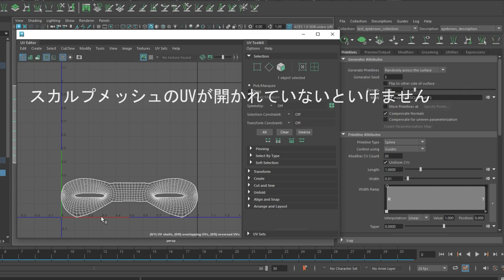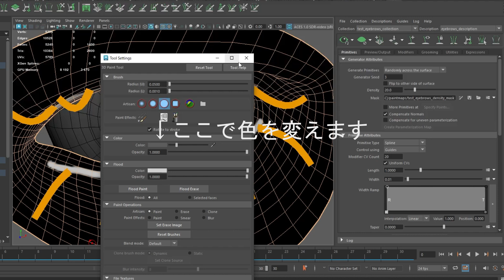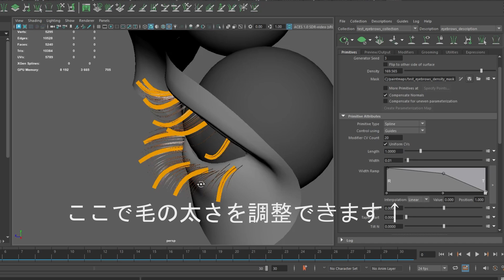STEP5 :Density mapの作成 | 第3回：髪の毛モデルの作成 | MayaのXGenを使用したフォトリアルなファー表現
MayaのXGenを使用したフォトリアルなファー表現
第3回：髪の毛モデルの作成
全編（記事）はこちら